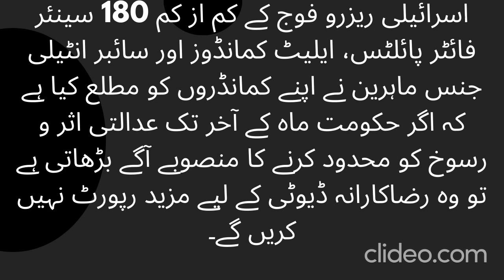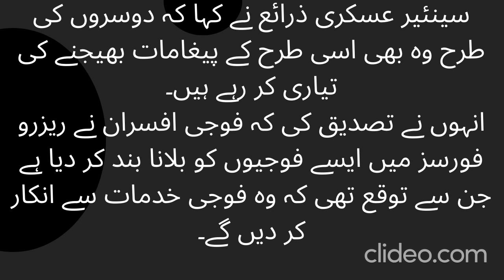The Israeli army has signaled an uprising against the government